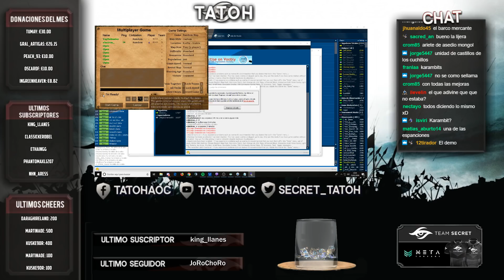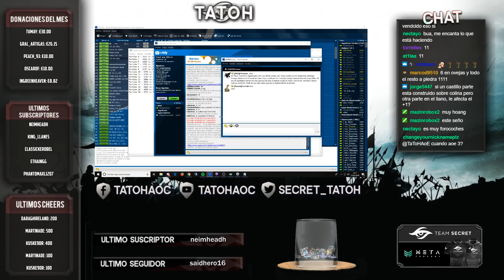VoyDefensivo 1914 Partida 20 vs 1758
VoyDefensivo es una nueva cuenta smurf en la que no puedo atacar la base de mi oponente hasta que llegue a imperial.